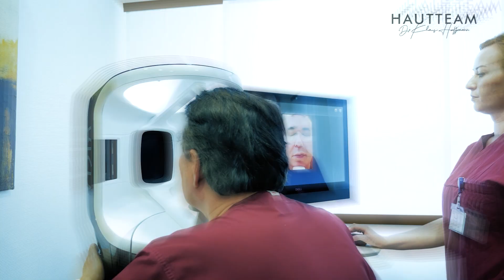Neue Medizin Richtlinien? | Was ändert sich für euch!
Was hat es mit den neuen medizinischen Richtlinien auf sich und inwiefern beeinflussen sie künftig den Alltag unseres Hautteams❓

Das erklärt euch unser Dr. Hoffmann 🤗

Liebe Grüße,
euer Hautteam Bochum!

Hautteam Bochum - Dr. Klaus Hoffmann

💉🧬 Botox | Hyaluron | Tattooentfernung
📆🖥  Uniklinik 24 | 7

St. Josef Klinikum Bochum
Gudrunstr. 56
44791 Bochum